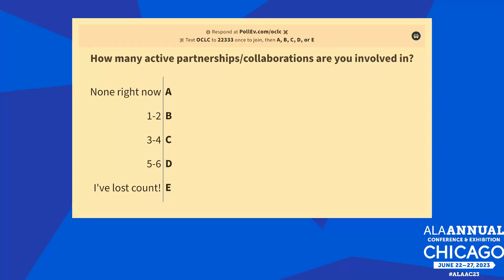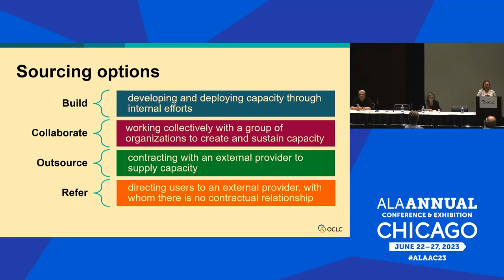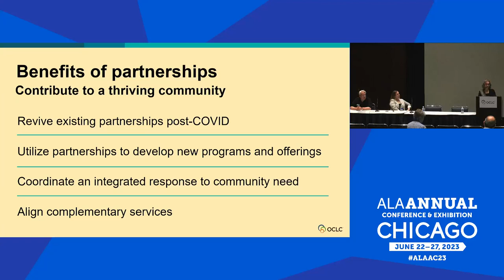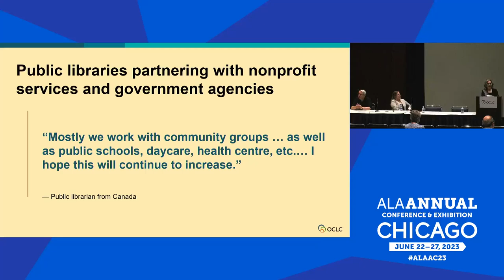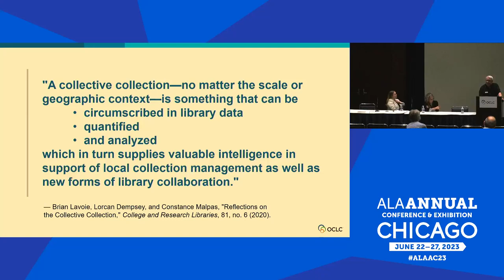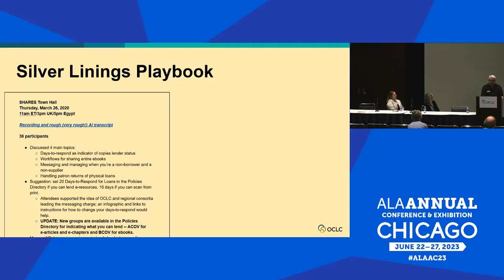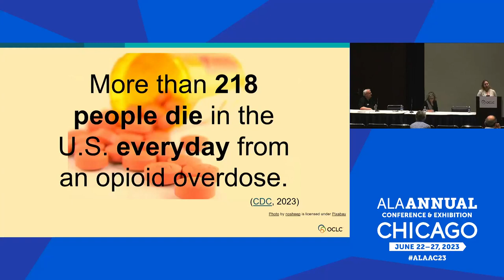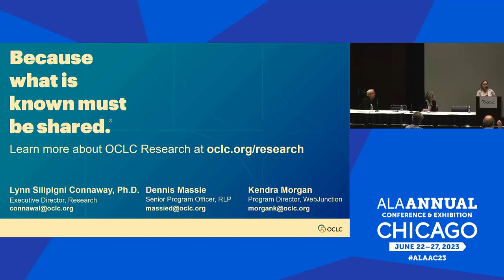OCLC Research update: Partner with purpose for greater impact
OCLC Research and WebJunction share learning tools, strategic frameworks, and updates on ongoing and planned research that can help library staff collaborate with their community, partners, and networks with purpose. Topics covered include digital collections stewardship training, strategic collaboration planning models, reimagining descriptive workflows, prospective research and learning opportunities addressing public library initiatives, areas of concern, and more.